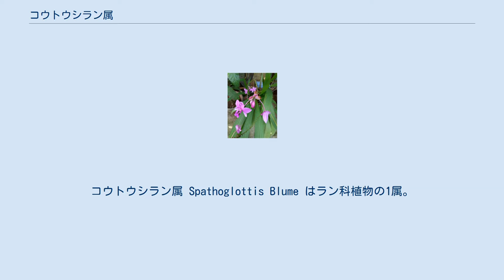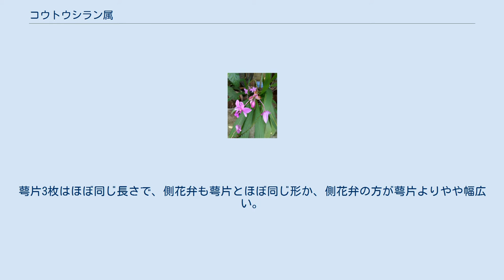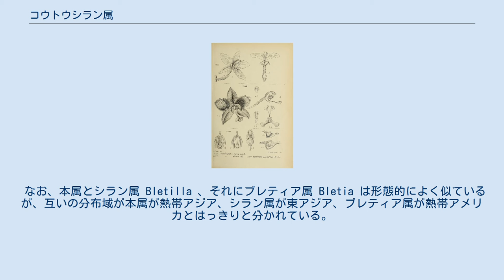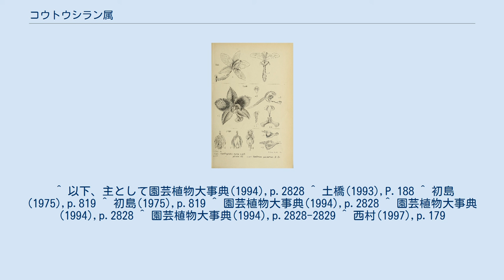コウトウシラン属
コウトウシラン属 Spathoglottis Blume はラン科植物の1属。
シランにやや似た地上性のランである。
アジアの熱帯域を中心に分布し、日本にはコウトウシラン1種のみを産する。
 地上性のランで、広円錐形の偽鱗茎の先端に葉を1-3枚つける。
匍匐茎は地表近い地下を横に這い、偽鱗茎は枯れ葉の繊維で包まれる。
葉は細長く、縦に多数の折れ目を持ち、基部に葉柄がある。
 花茎は偽鱗茎の基部の側面から出て、細くてその上部に複数の花を総状につける。
花は中型から大型で、萼片と側花弁は平らに開く。
萼片3枚はほぼ同じ長さで、側花弁も萼片とほぼ同じ形か、側花弁の方が萼片よりやや幅広い。
芯弁は深く三つに裂け、側裂片は上向きに曲がる。
中央裂片は基部は細く、その先が広がって種によってはその先端が2つに分かれたようになる。
また中央裂片の基部には2個の疣状突起と左右側面に突き出た歯牙状の突起がある。
蕊柱は細長くて湾曲しており、脚部はない。
その先端近くには左右に翼状の突出部がある。
花粉塊は8個だが、緩やかにくっつき合って4個になっている。
花の色は様々で幅が広い。
 なお、属の学名はギリシャ語の spath が『物炎苞』を、glotta が『舌』を意味し、唇弁の中央裂片の形によると言う。
洋ランとしては学名カナ読みのスパトグロッティスが使われることも多い。
 東西方向ではヒマラヤからニューカレドニアまで、南北では日本からオーストラリアまでの分布域を持つ。
他にアフリカやハワイでは栽培品が逸出して野生化している例がある。
 日向の地上に生える。
裸地に出現する先駆植物として大きな群落をなす例がある。
 上記のような分布域に約40種が知られる。
日本ではコウトウシラン1種のみが南西諸島の八重山から知られる。
この種はそれ以南、ニューギニアからヒマラヤまでの東南アジアに広く分布する。
 以下、主たる種をあげる。
 なお、本属とシラン属 Bletilla 、それにブレティア属 Bletia は形態的によく似ているが、互いの分布域が本属が熱帯アジア、シラン属が東アジア、ブレティア属が熱帯アメリカとはっきりと分かれている。
 一部の種は洋ランとして栽培される。
略称は Spa. である。
人工交配では種間交雑は出来るが交雑種間では交配は難しいという。
 ^ 以下、主として園芸植物大事典(1994),p.2828 ^ 土橋(1993),P.188 ^ 初島(1975),p.819 ^ 初島(1975),p.819 ^ 園芸植物大事典(1994),p.2828 ^ 園芸植物大事典(1994),p.2828 ^ 園芸植物大事典(1994),p.2828-2829 ^ 西村(1997),p.179